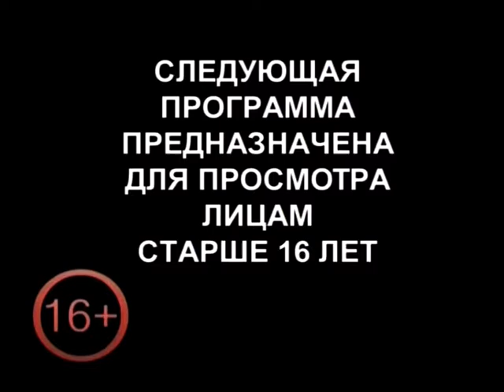Ловчев Е. - Близкие люди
Канал "Совершенно секретно"